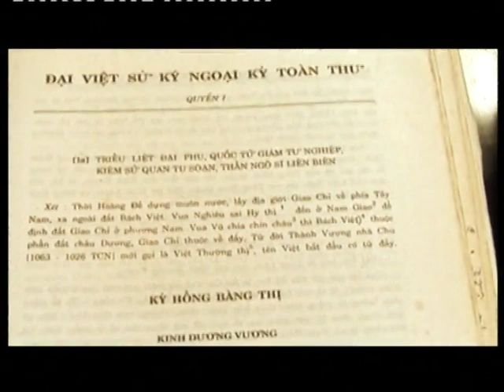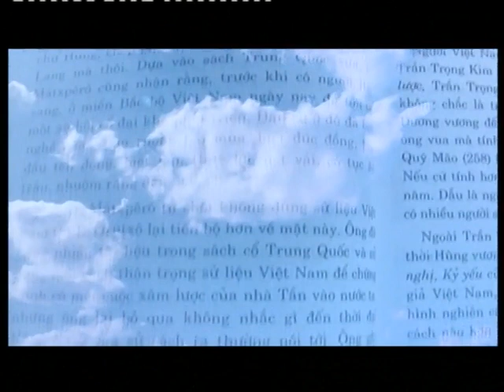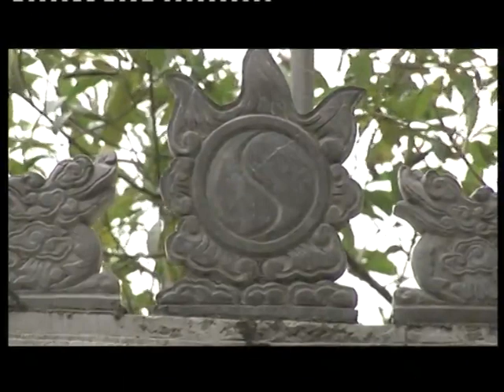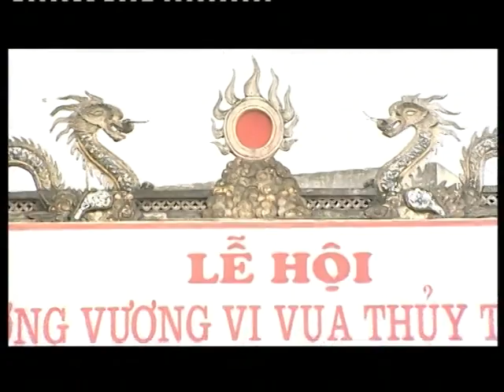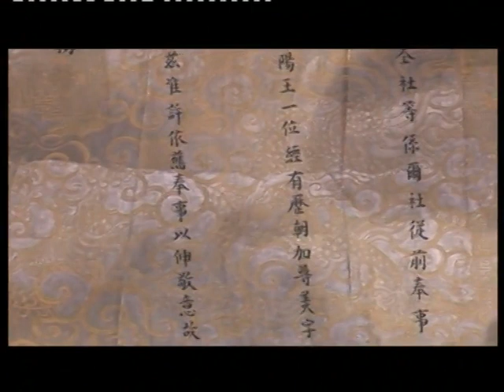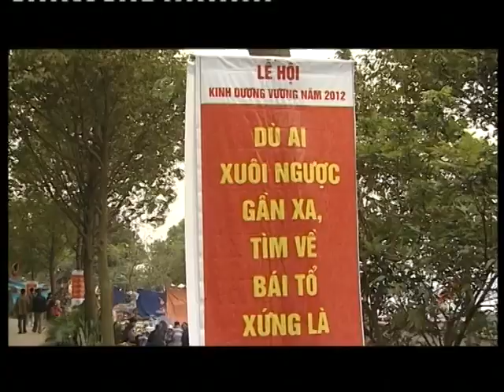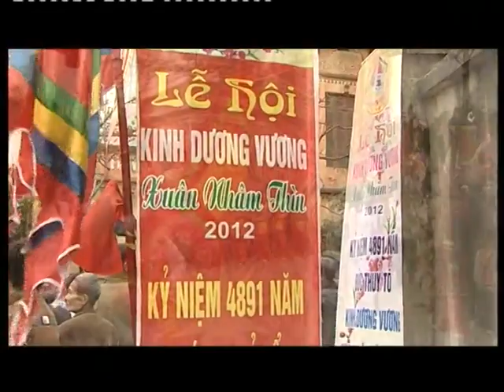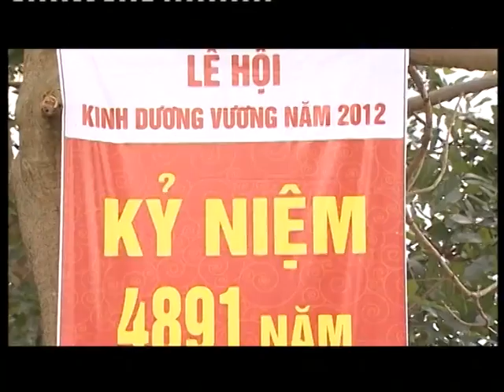Lễ Hội Kinh Dương Vương - Lạc Long Quân - Âu Cơ - [Lễ Hội Du Lịch Văn Hóa Việt Nam]